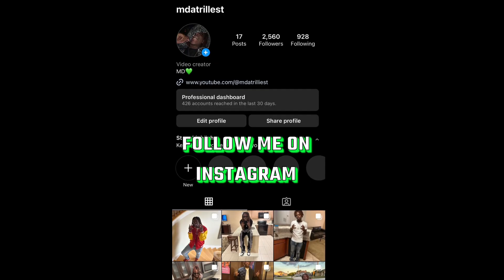WENT FISHING & YOU WON’T BELIEVE WHAT HAPPENED!